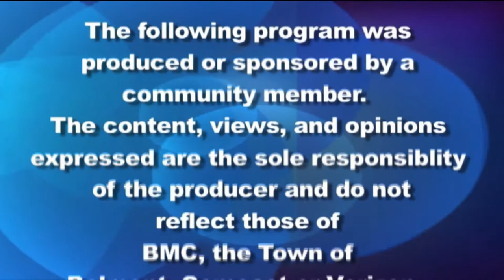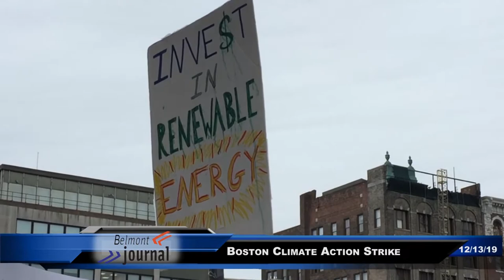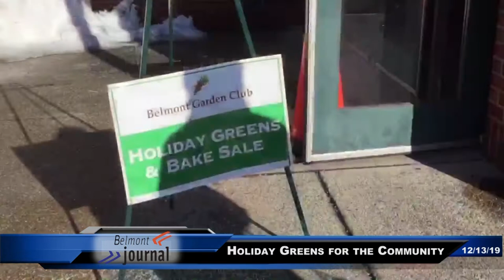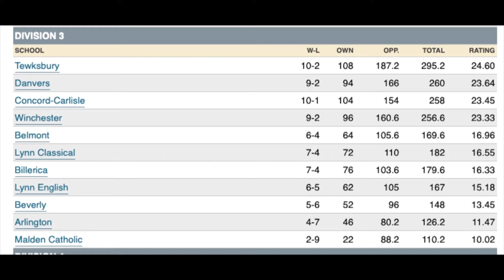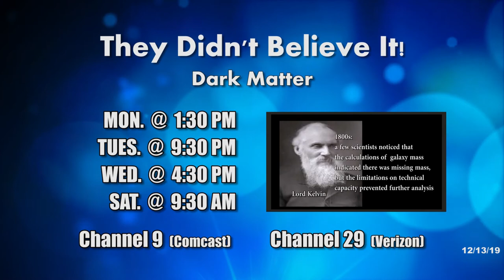Belmont Journal - 12/13/2019, Belmont Weekly News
Belmont MA weekly news program produced by Belmont Media Center featuring the new chief is chosen, Belmont youth strikes for climate change, new policy for handicap parking, HS sports, meet the youth coordinator, holidays green, social action fair and more.